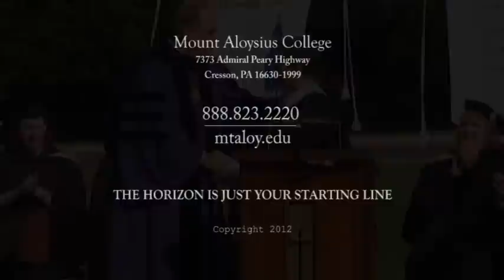2012 All-College Convocation Guest Speaker - John Granger, "Dean of Harry Potter"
Guest Speaker and the "Dean of Harry Potter," John Granger, addressed Mount Aloysius College at the 2012 All-College Convocation.